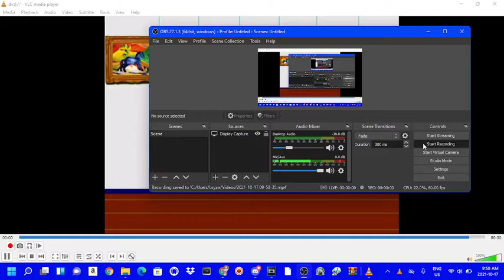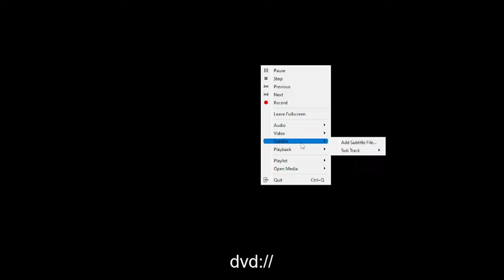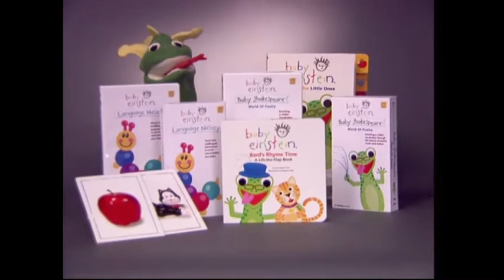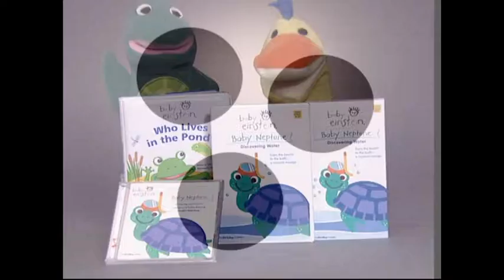Baby Bach Latin American 2004 DVD Menu.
The thumbnail's 2007, when this one is 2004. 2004/2007, right?